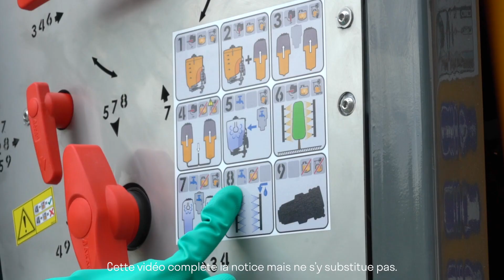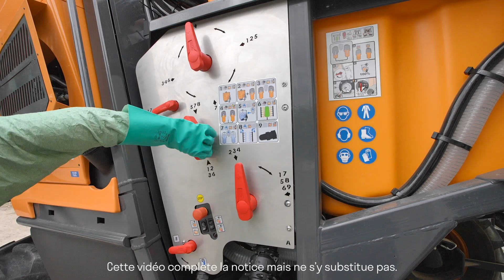PANNEAUX RÉCUPÉRATEURS SUR PULVÉRISATEUR EOLE 3 RANGS | PELLENC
Les panneaux récupérateurs PELLENC sont disponibles en option sur la rampe 3 rangs des pulvérisateurs EOLE 2000 / 3000. Cette solution proposée, par PELLENC, est pour limiter la dérive lors des premiers traitements.

Ils permettent de faire des économies de produit grâce au système de récupération intégré. Le montage est simple et rapide et peut être effectué par une seule personne.